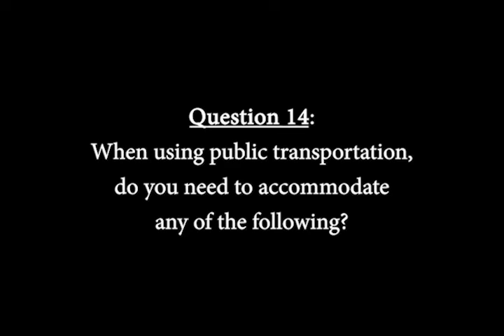CLICK TO LISTEN: HSTCC SURVEY, Q14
RI’s 2022 Transportation Survey -

This is one of a series of Text to Voice files that our organization created for Rhode Island’s 2022 Human Service Transportation Coordinating Council Service.

Visit the Council’s website to find out more, including other ways to share your feedback